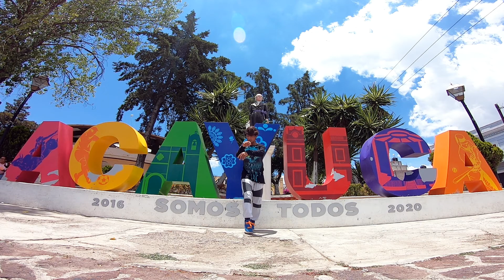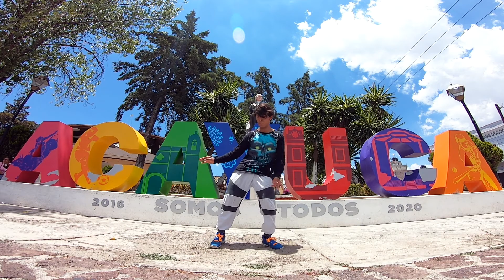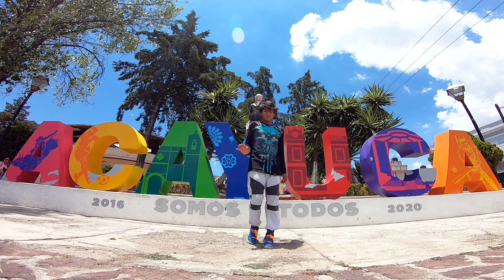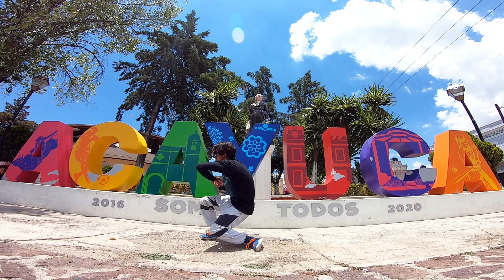ACAYUCA (HIDALGO) | DUBSTEP DANCE